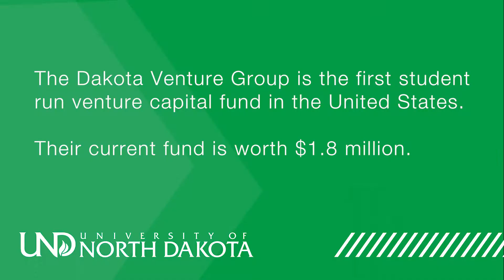UND Students Control Real Investments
Dakota Venture Group (DVG) is a student run venture capital fund at the University of North Dakota. DVG is the only student run venture capital fund in America, giving students complete control over real money and investments.